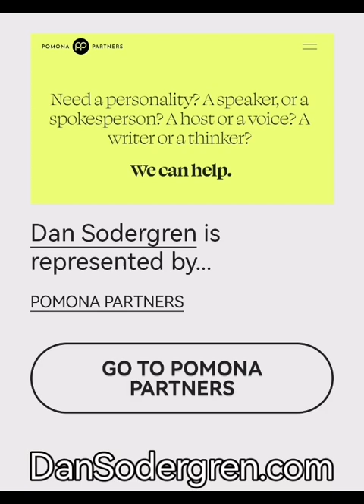Dan Sodergren talking about iPhone technology and mobile phones.